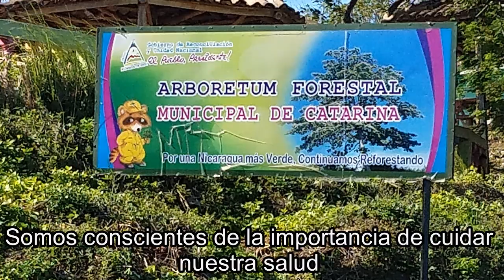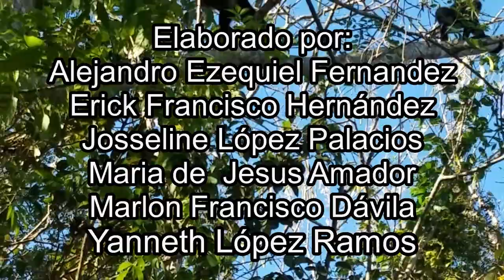Conciencia Ambiental Formación Continua de Docentes Diriomo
Tarea de Ciencias Naturales, formación continua de Docentes de Educación Primaria .
Integrantes
Alejandro Ezequiel Fernández
Erick Francisco Hernández
Josseline López
Maria de Jesús Amador
Marlon Francisco Dávila
Yanneth López Ramos.